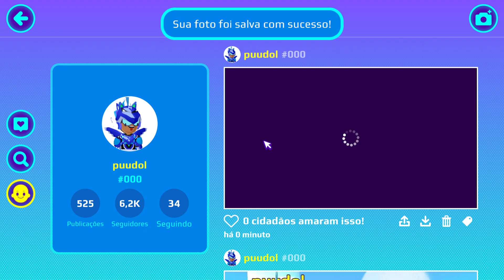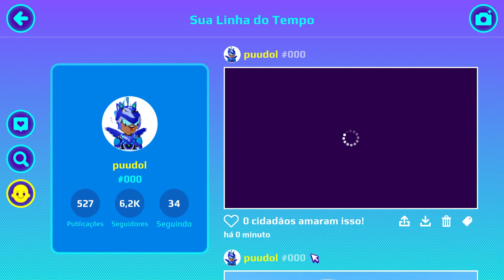MAIS DE 5 BAÚS SECRETOS DENTRO DO PK XD! VEJA COMO ACHAR! 🐩 Puudol Jogando 🐩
1️⃣ Ser inscrito em todos os canais dos Eternos!
4️⃣ Colocar no final do seu nome no PK XD: _Eterno
5️⃣ Ser educado com todos os jogadores! (Muito importante)
6️⃣ Se divertir sempre!